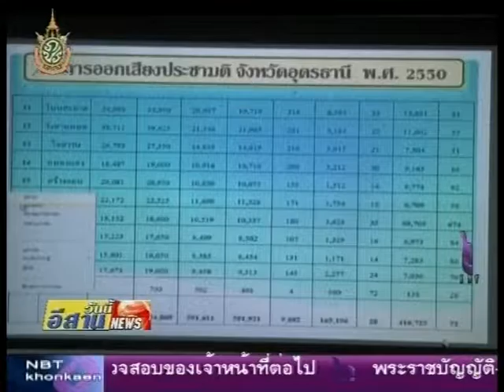สนช. ติดตามประเมินผลวิทยากรครู ก,ข,ค ที่อุดรธานี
สภานิติบัญญัติแห่งชาติลงพื้นที่ติดตามผลการดำเนินงานของวิทยากรครู ก,ข,ค ในการสร้างการรับรู้และการมีส่วนร่วมประชา พร้อมรณรงค์ให้ประชาชน พร้อมมรณรงค์ให้ประชาชนเดินทางมาออกเสียงลงประชามติร่างรัฐธรรมมูญ ในวันที่ 7 สิงหาคม 2559